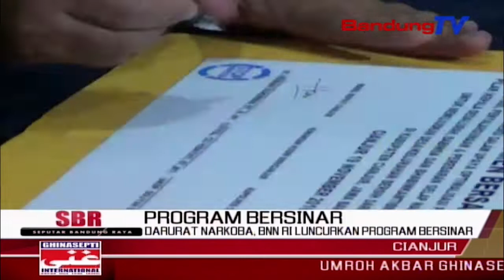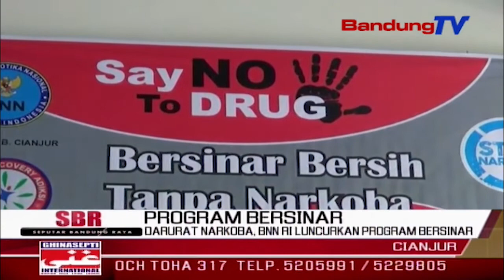Darurat Narkoba, BNN RI Luncurkan Program Bersinar | SBR | BANDUNGTV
SBR | BANDUNGTV | IRFAN BUDIAWAN | Untuk mencegah dan memberantas peredaran narkoba, badan narkotika nasional republik indonesia meluncurkan program desa bersih narkoba, atau bersinar. program tersebut melibatkan tiga pilar, yaitu tni, polri, dan desa.